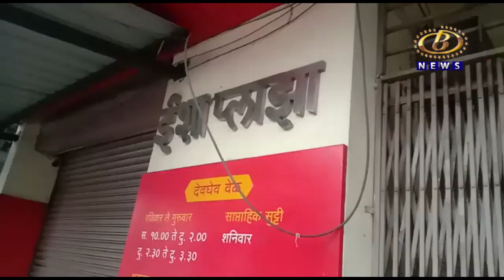करवीर तालुक्यातील उचगाव इथल्या वेश्या व्यवसायाचा भांडाफोड, एका एजंट महिलेला अटक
करवीर तालुक्यातील उचगाव इथल्या वेश्या व्यवसायाचा भांडाफोड, एका एजंट महिलेला अटक, तर दोन पीडित महिलांची सुटका